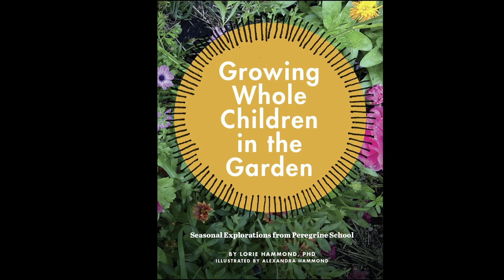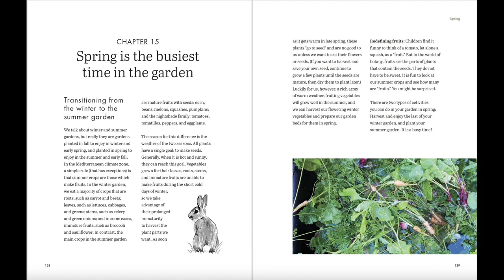In The Studio - Growing Whole Children in the Garden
Episode #2103
Autumn Labbe- Renault interviews Lorie Hammond, Author and Alexandra Hammond, Illustrator of the book Growing Whole Children in the Garden.
Topics discussed: describe Peregrine School, how the idea for the book came along, the process of mother-daughter collaboration, what the book is about, and what they hope the book accomplishes/who it reaches.
Recorded 03/10/2021